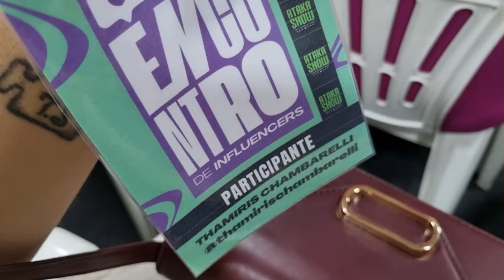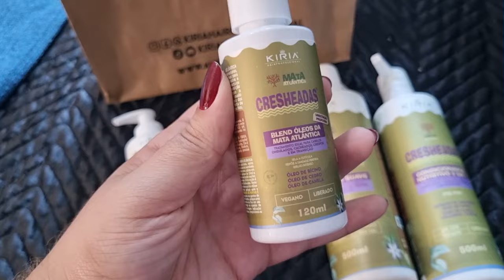VLOG BASTIDORES DE EVENTOS DE BLOGUEIRA | OQUE LEVO NA BOLSA DE GRAVAÇÃO | BENÇÃO | RECEBIDOS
ME SIGAM NAS REDES:

Instagram pessoal: @thamirischambarelli

Instagram mesa posta: @artimanhasdathata

MEUS CUPONS:

RENNER: THAMIRIS - válido exclusivamente pelos meus links em compras acima de R$199

C&A: thamirisc - Use na aba CÓDIGO DE CONSULTORA - compras acima de R$149 em itens não remarcados

RIACHUELO: RCHLO881196AFL - válido em compras acima de R$99 em produtos não remarcados

AMAZON: Não temos cupom mas ao comprar pelo links vocês me abençoam pois é um link comissionado.
*Ao abrir o link vocês irão perceber que o site ou app não terá nenhuma alteração, e está certinho, ao usar o link nada muda para vc, como disse ele só é comissionado.
Façam sempre as compras após clicar nos links, não feche a janela ou somente coloque no carrinho e saia. As comoras devem ser realizadas após clicar no link.

Você pode comprar qualquer coisa, só usar a pesquisa.